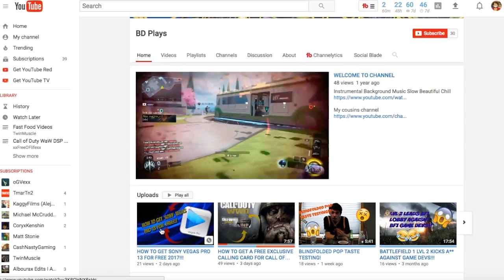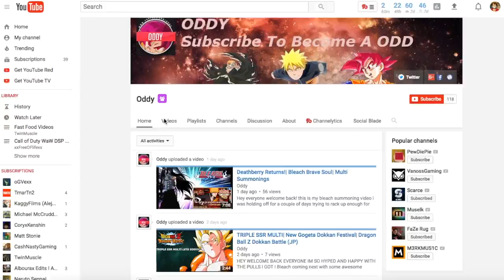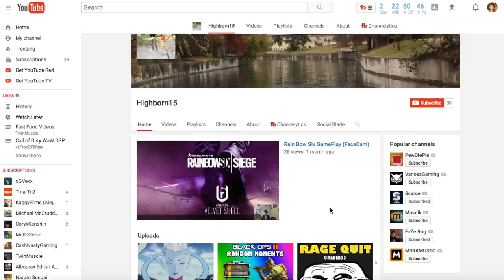ShoutOut Friday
CHECK OUT G2A FOR FOR CHEAP GAMES